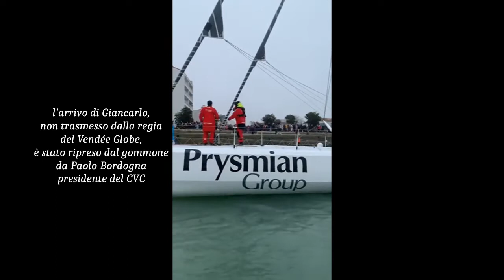gli 80 giorni del Vendée Globe di Giancarlo Pedote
Video trasmesso durante il 47° Raduno Nazionale AIVA CVC (Cala de' Medici, 30 ottobre - 1 novembre 2021)